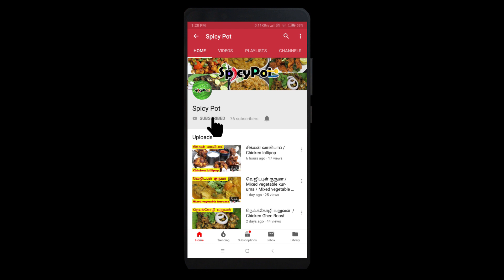Seeraga Sambha Prawn Biryani Recipe In Tamil|Tasty Prawn Biriyani Recipe Tamil|Eral Biryani Recipe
Prawn Biryani is on of the best flavourful seafood biryani in the world. We don't do this biryani often in home and usually have in restaurants. But this delicious and simple prawn biryani is very easy to make and I am sure all biryani lovers will like it the most. Serving with any raita of your choice will make a perfect week day lunch or dinner.
Friends, Try out this delicious and flavourful prawn biryani and share your feedback in the comments section below.

Here are some more delicious biryani and pulao recipes from spicy pot cooking.

To make Biryani:

Cardamom - 3
Black Cardamom - 1
Cloves - 3
Star Anise - 1
Mace - 1 small
Maratti Mokku - 2
Stone Flower - 1 Tbsp
small bunch of Mint and coriander leaves
Cashew - 10
Green Chilli - 2
Tomato - 2
Seeraga sambha rice - 2 Cups( Soaked 30 minutes)